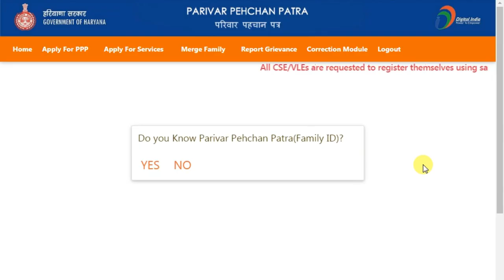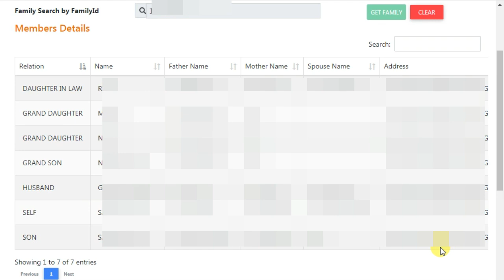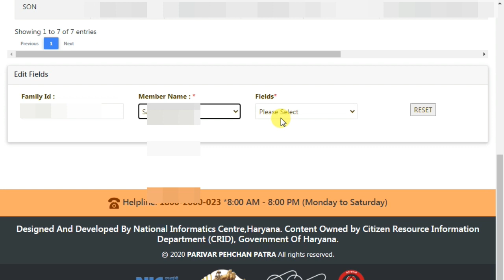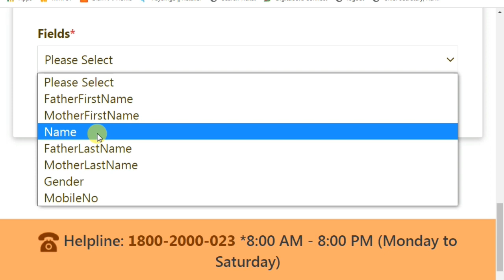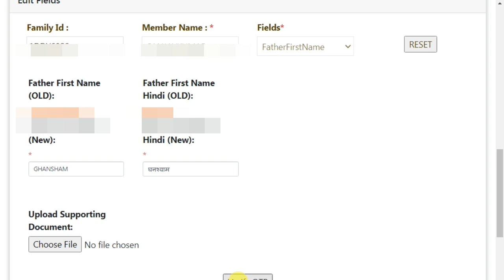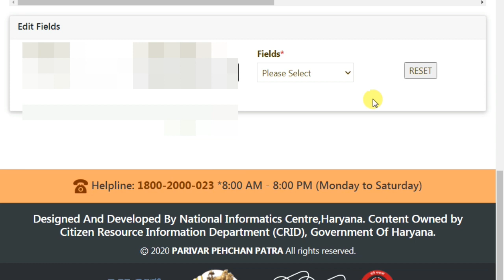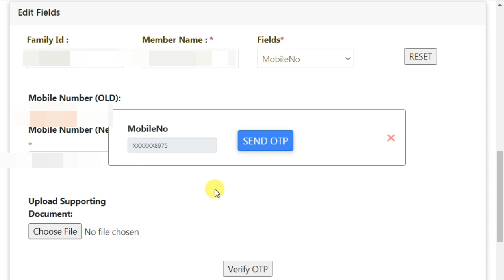लो जी कर लो परिवार पहचान पत्र में गल्ती ठीक नया लिंक आ गया | क्या क्या गल्ती ठीक हो सकती है | PPP